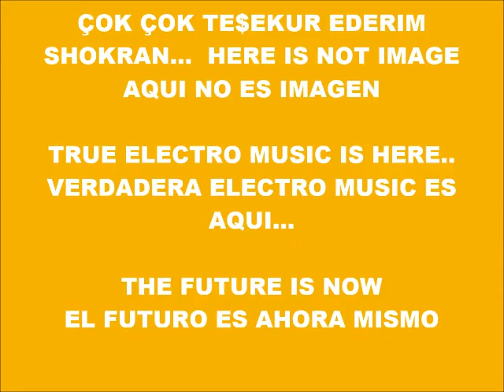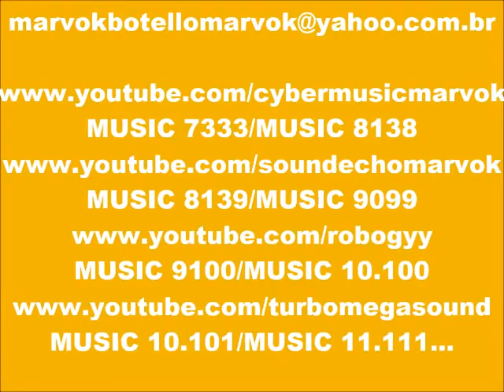CYBER MUSIC 10.652-ECHO BEATBOX-PRODUCED IN MY PLAY 2 MARVOK345